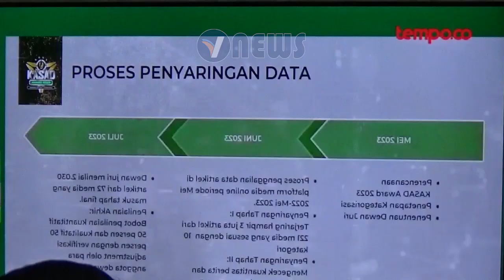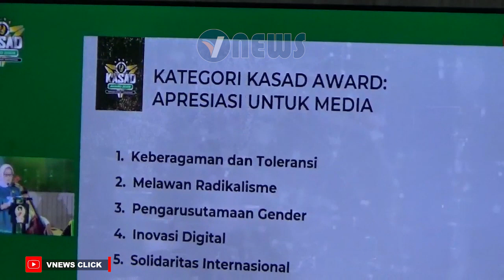Sejumlah Media Terima Penghargaan KASAD AWARD 2023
VNEWS ROOM Tayang : Senin - Jum'at Pukul 19.30 WIB.

Copyright©️ VNEWS.CLICK